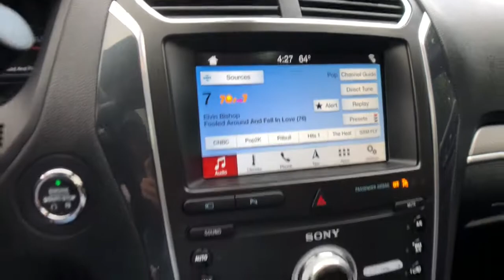2019 Ford Explorer Clarkston, Waterford, Lake Orion, Grand Blanc, Highland, MI P3720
White Platinum Used 2019 Ford Explorer available in Clarkston, Michigan at Bowman Chevrolet. Servicing the Waterford, Lake Orion, Grand Blanc, Highland, MI area.

Bowman Chevrolet
6750 Dixie Hwy

2019 FORD EXPLORER SPORT**Moonroof/Sunroof**4WD**Bluetooth**Navigation/GPS**Back-Up Camera**Power Lift Gate, Push Start, Satellite Radio, Radio Wheel Control, Keyless Entry, Dual Zone Temperature Controls, and Power Driver SeatingbrbrAt Bowman Auto Group we provide One Great Experience and are proud to offer Transparent Pricing! Proudly serving: Oakland County, Clarkston, Bloomfield Hills, Flint, Waterford, Holly, Whitelake, Lake Orion and Detroit.